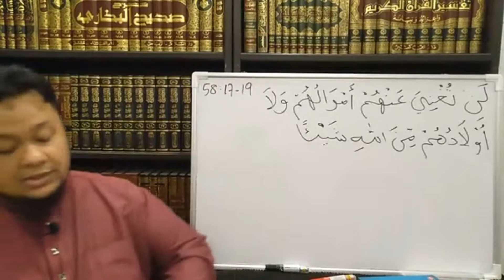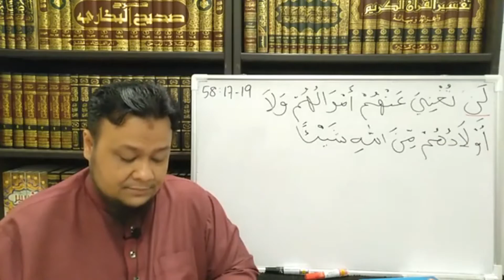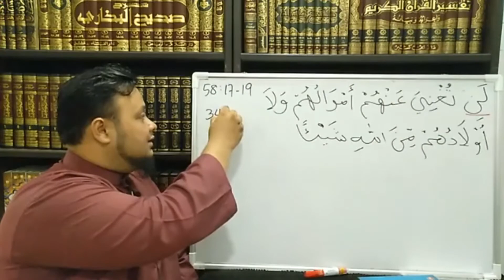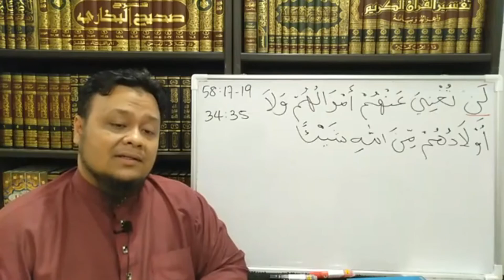Al-Mujadilah | Ustaz Faiz - Sangkaan Orang Munafiq